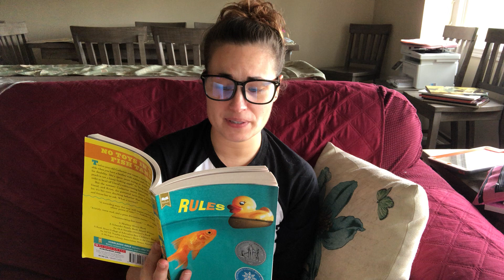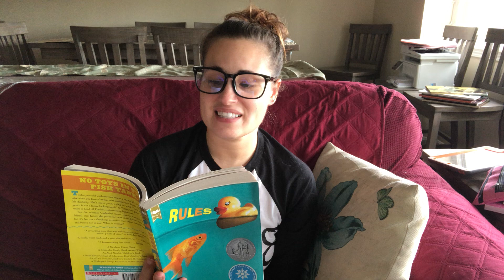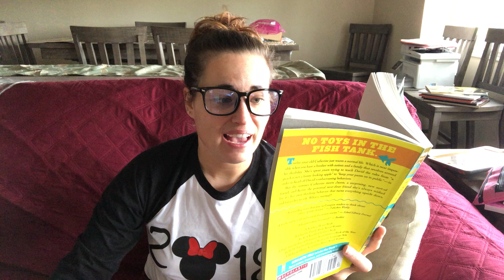Chapter 17: Not Everything Worth Keeping has to be Useful